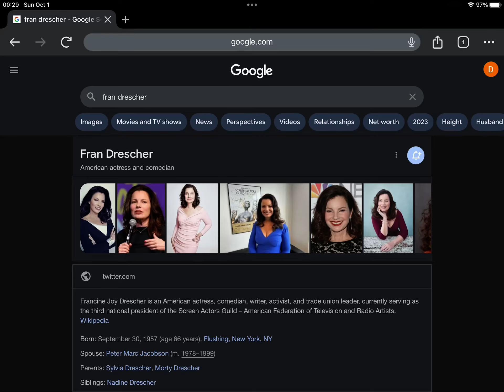Happy 66th Birthday Fran Drescher!